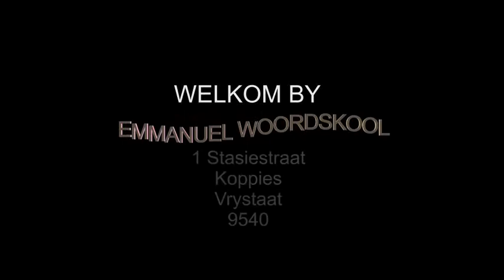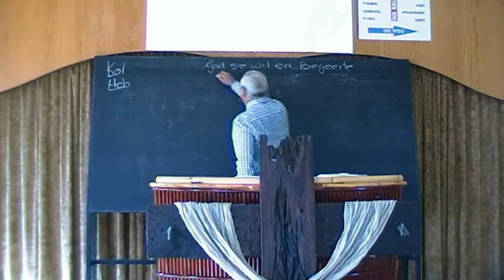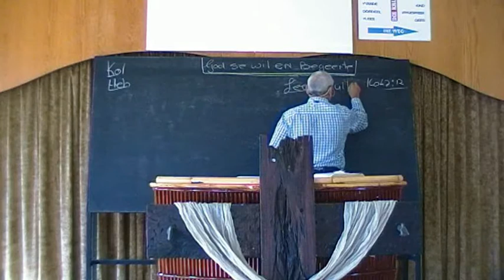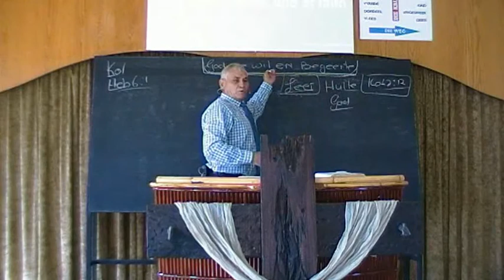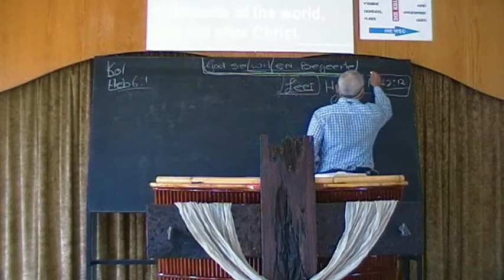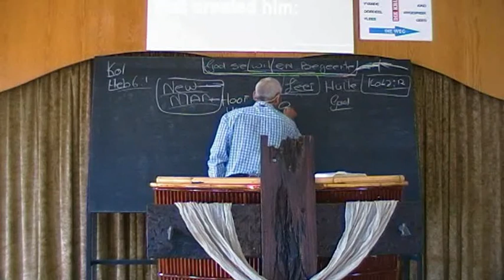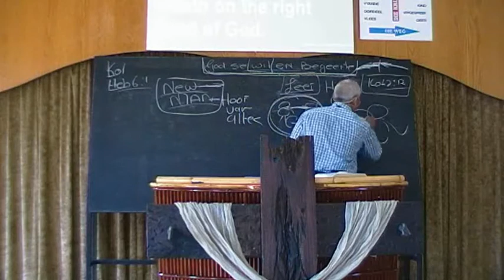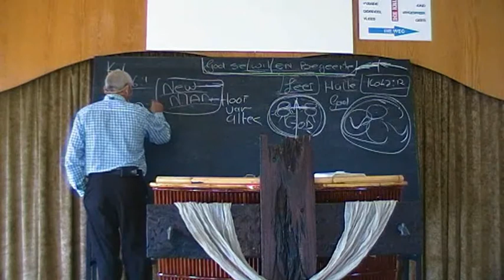GOD SE WIL EN BEGEERTE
Het u al gewonder wat God se wil en begeerte vir u lewe is?